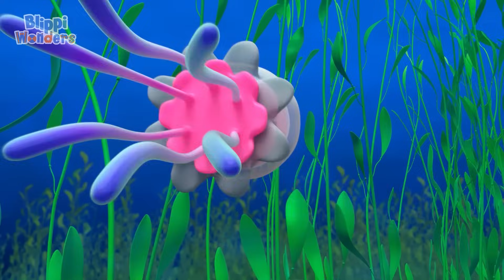Blippi Descobre Flocos de Neve! | 1 HORA DO BLIPPI BRASIL! | Desenhos Animados Infantis em Português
Aproveite esta compilação dos melhores episódios de Maravilhas do Blippi Brasil!